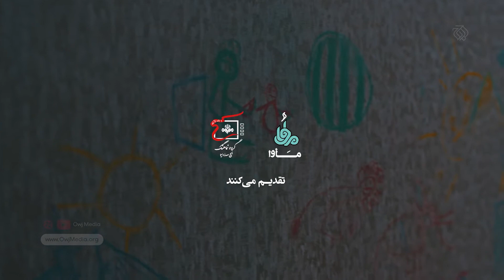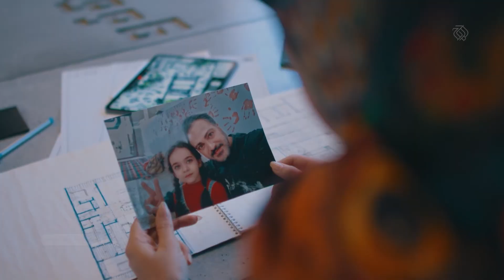به مناسبت روز دختر I نماهنگ ریحانه با صدای حسین حقیقی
نماهنگ ریحانه به مناسبت روز دختر تهیه شده در موسسه ماوا

سازمان هنری رسانه ای اوج
::پای در ره نهیم که راه رفتنی است و نه گفتنی::
Owj Arts and Media Organization